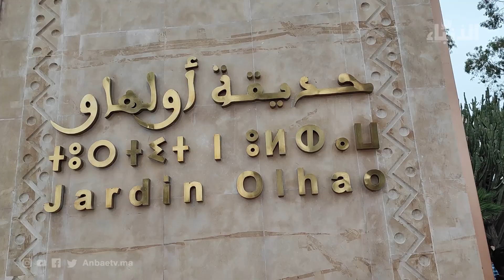أخنوش يعيد افتتاح أقدم حديقة بمدينة أكادير